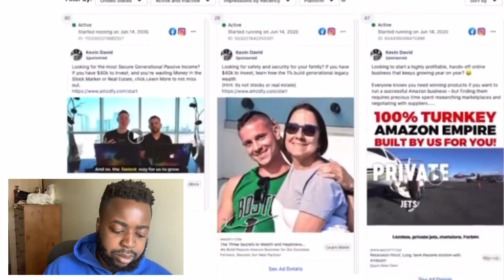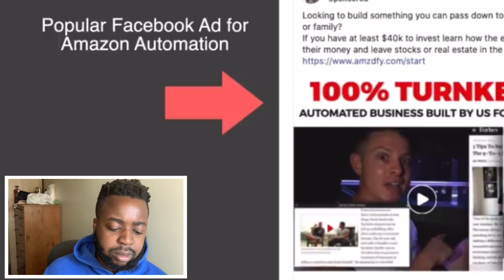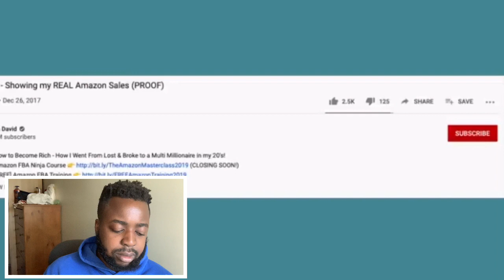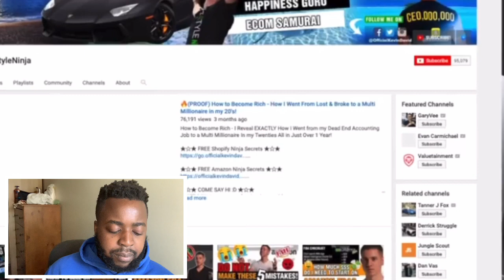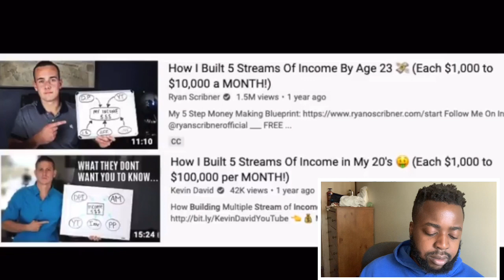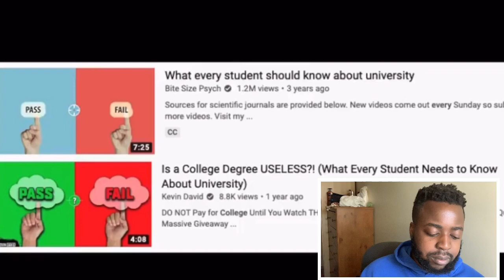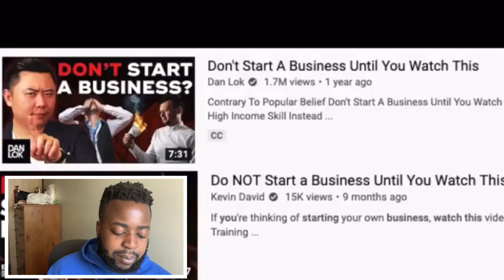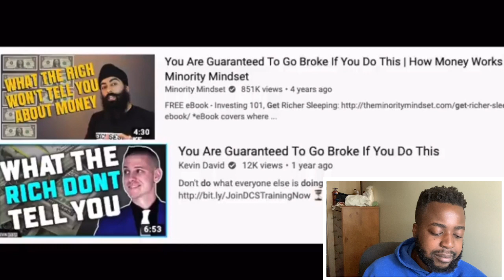Authentic or Charlatan: Kevin David | Make "EASY" Passive Income Online W/ Amazon FBA, Clickabnk?!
My FREE EMAIL SERIES is a place for people committed to the self mastery of their addiction & creating their best life. Get the information. Do the work. Get the results. Here's how you beat your addictions once & for all.

Quit Marijuana The Complete Guide: Learn EXACTLY How To Quit Weed Without Withdrawal Symptoms Or Sleepless Nights & Learn How To Naturally Detox From Marijuana At Home.p

Quit Alcohol: Worried that you drink too much? Manage your alcohol & Drink Less in 7 Days

The YOUTUBE RANKING ACADEMY MASTERCLASS. Grow Your Audience & Income.

Rakuten: get cashback when you shop ANYWHERE online

In this video, I breakdown a video by Spencer Cornelia surrounding Kevin David scam claims. He has made a lot of money since 2015 and has since turned into a guru."

Overall Setup To Shoot YouTube Videos